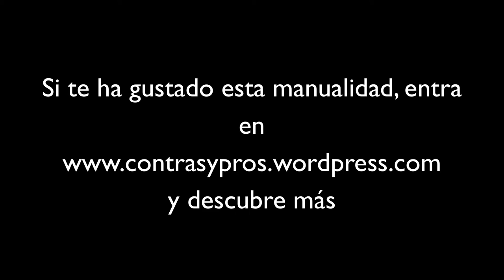Tiritas para muñecos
Si quieres saber la historia que hay detrás de esta manualidad, entra